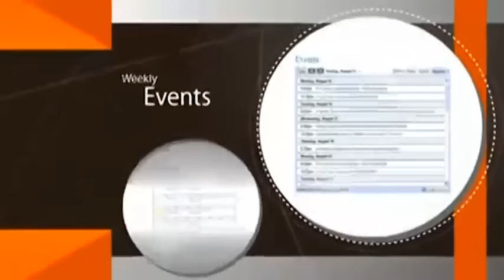הרב יוסף מזרחי - בנים גידלתי ורוממתי והם פשעו בי ®